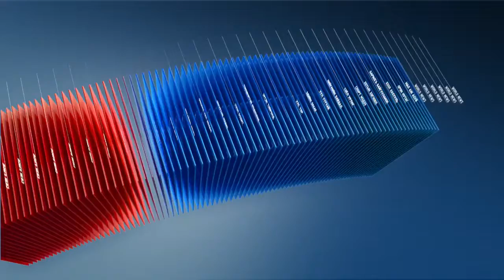Өнгөрсөн чуулганы хугацаанд засаг огцруулсан шалтгаанаа эдийн засагтай холбон тайлбарлаж байна.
Намрын чуулган эхлэхэд сөрөг хүчний үүрэг хүлээж байсан Ардын нам Алтанхуягийн засгийн газрыг огцруулж, шинэ засгийн газарт суудал эзэлж амжсан гавьяатай. Өнгөрсөн чуулганы хугацаанд засаг огцруулсан шалтгаанаа тэд эдийн засагтай холбон тайлбарлаж байгаа юм.